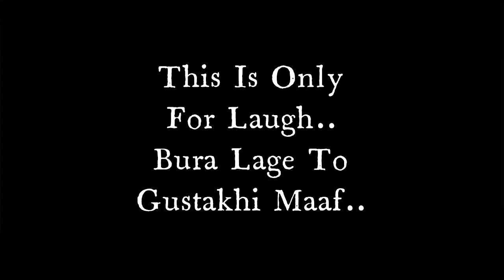Tea Ka Utsav By Sunil Pal | Stand-up Comedian | Laughter Dose